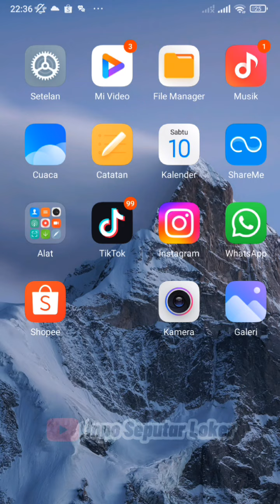Program Magang Electrician Apprentice || PT.Kaltim Prima Coal